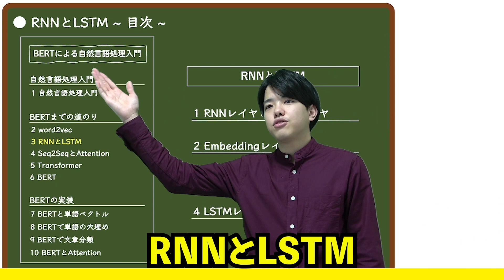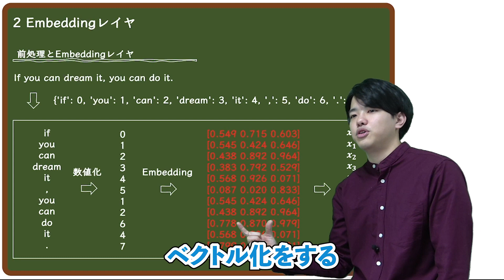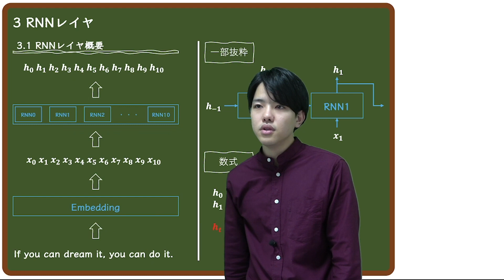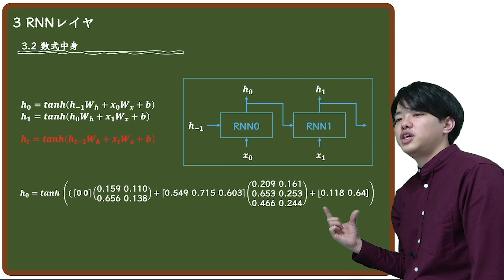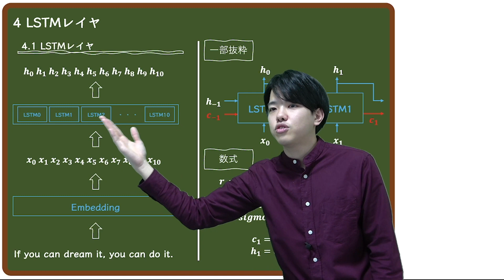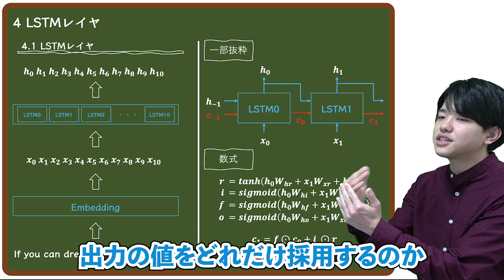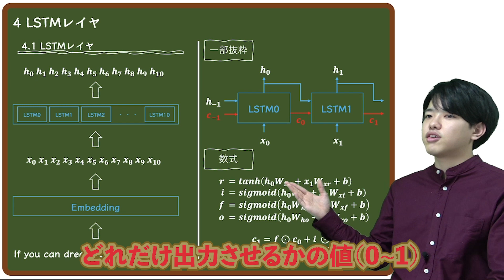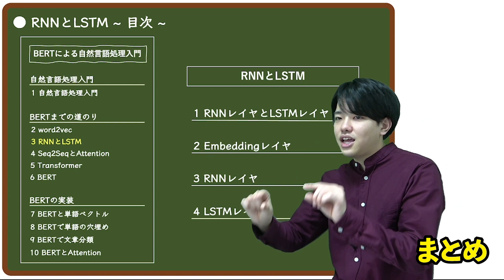【BERTによる自然言語処理入門#3】RNNとLSTM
【BERTによる自然言語処理入門】

今後の授業予定↓↓↓

・自然言語処理入門

・BERT

・実装